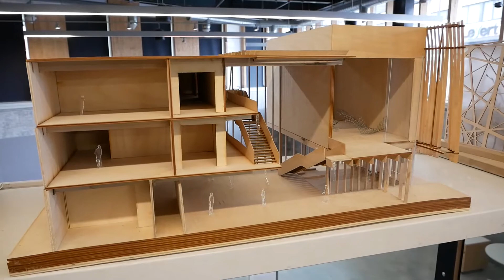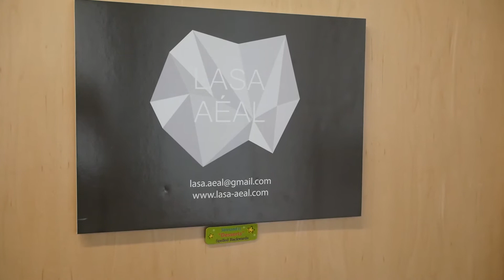Tournée de l'École d'architecture McEwen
Kyara Wendling, étudiante de quatrième année en architecture, donne une visite virtuelle de l’École d’architecture McEwen. Si vous êtes intéressé par l'architecture, c’est une excellente façon de découvrir ce que notre école, qui se retrouve au centre-ville du Grand Sudbury, a à offrir!